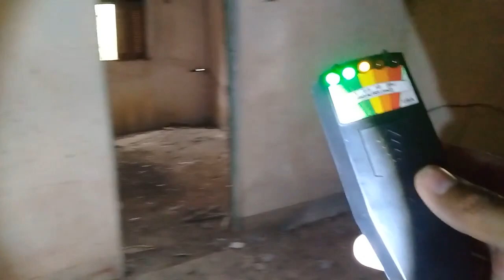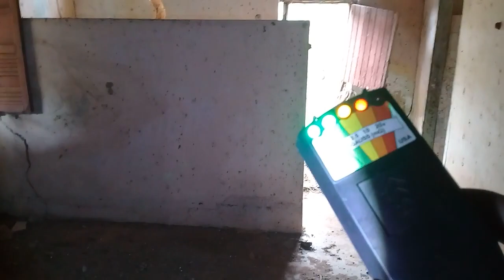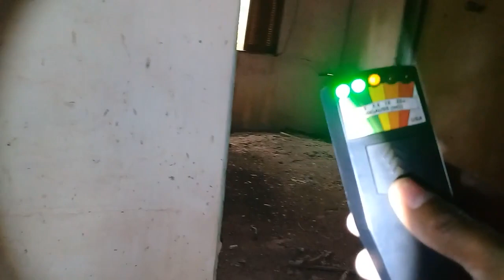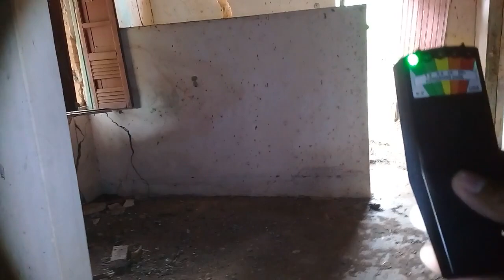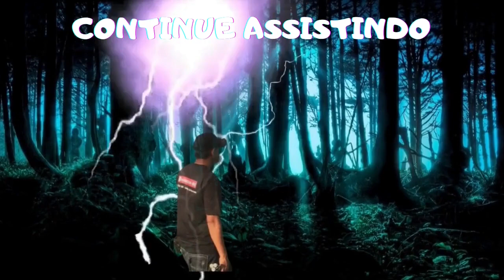ENTREI NESTA CASA ABANDONADA E MUITO ASSOMBRADA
OLÁ PESSOAL. ENCONTREI ESTA CASA QUE ESTÁ ABANDONADA. TEM ALGO SOBRENATURAL LÁ DENTRO.

VENHA COMIGO PARA MAIS ESSA AVENTURA!